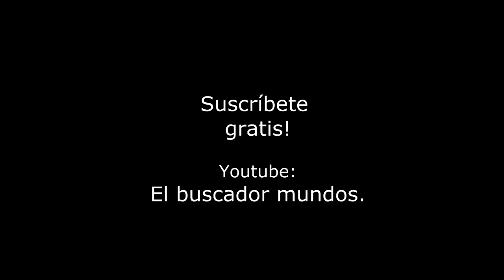🛑🇪🇸🥘 ESPECTACULARES valencia fallas fiestas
EL BUSCADOR MUNDOS - VALENCIA en FALLAS 2017

Una fiesta donde la dedicación, el arduo trabajo y la excelencia dieron como resultado que a LAS FALLAS se las haya declarado por la UNESCO, como Patrimonio de la Humanidad.